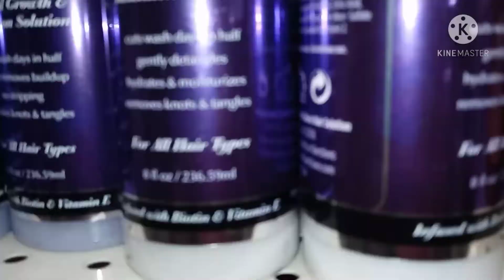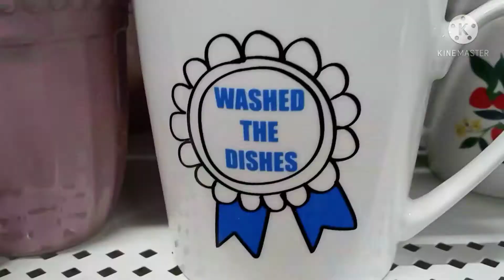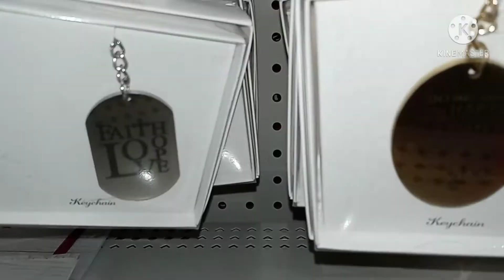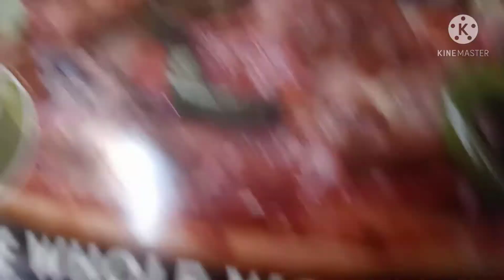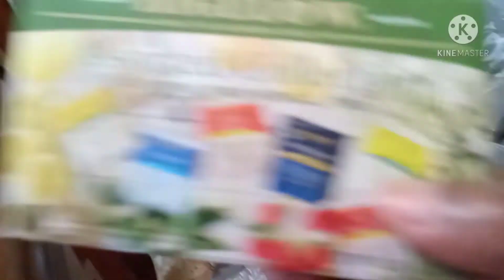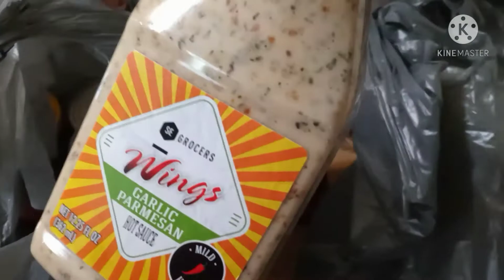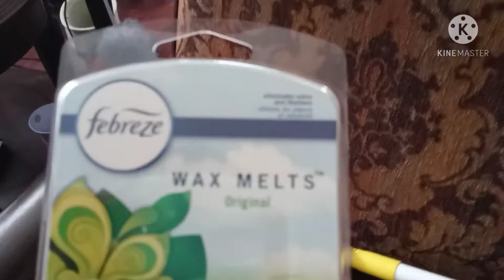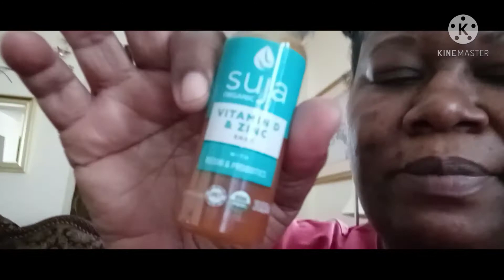My anxiety got so high I had to go. My wreaths came together beautifully.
This week I have realized I feel safe at home. Store shopping is a little over rated for me and I may be just a home bound person from now on. I really started feeling anxious in Family Dollar with all the boxes sitting around and so many people without masks. I hope you all smile when you see this video and laugh with me in the comments.

I would love to do a review for you

Selena Adderly
153 N.E. Burch St.

$MorenaAzucar1